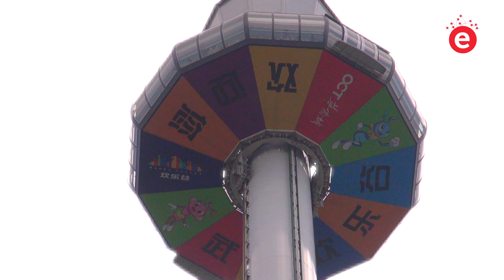Observation Tower Sky Tower at Happy Valley Wuhan, China built by Huss Park Attractions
This video was produced by Movemotions in 2013 for Huss Park Attractions at Happy Valley Wuhan in China.